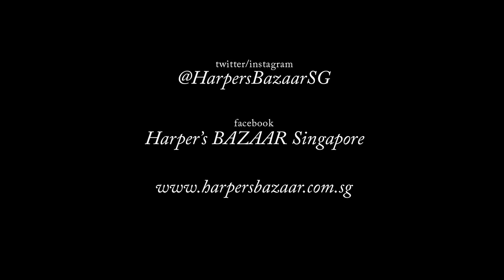Georgia Fowler Decodes New Zealand Slang | Harper's BAZAAR Singapore October 2017